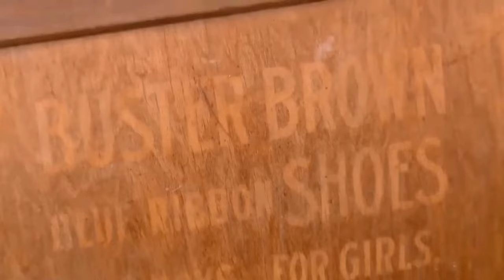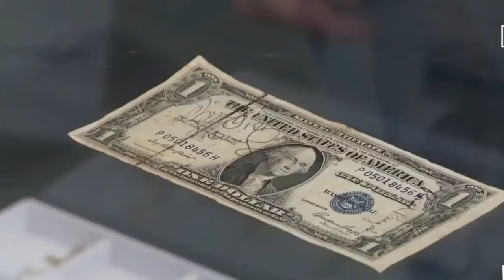3 Min Ago: 'Pawn Stars' Creator Rick Harrison Made HUGE Shocking Announcement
Tributes continue to pour in for "Pawn Stars" personality Rick Harrison and the Harrison family as they mourn the loss of Adam Harrison, Rick's second son. Adam tragically passed away on January 19 in Las Vegas, Nevada, at the age of 39. The family is grappling with the profound loss and has requested privacy during this difficult time.

Laura Herlovich, a representative for the Harrison family, revealed to the Associated Press that Adam's death was allegedly due to a fentanyl overdose, emphasizing the severity of the fentanyl crisis in the United States. Rick Harrison expressed his grief and called for greater awareness of the crisis in a statement to TMZ. Authorities, including the Las Vegas Metropolitan Police Department and the Clark County Office of the Coroner/Medical Examiner, have been contacted for an official report.

Rick and his other son, Corey Harrison, shared heartfelt tributes to Adam on their Instagram pages, reflecting on the family's deep loss. This tragic event prompts a closer look at Rick Harrison, the Harrison family, and their iconic business featured on the popular show "Pawn Stars."

"Pawn Stars" premiered in 2009 and has since become a cultural phenomenon, showcasing the Gold & Silver Pawn Shop run by the Harrison family. Founded by Rick's father, Richard Harrison, in 1980, the shop transformed into the well-known pawn store in 1988 under Rick's guidance. The show, picked up by the History Channel, brought immense popularity to the business, which now attracts up to 3,000 visitors daily, making it one of Las Vegas's top tourist destinations.
3 Min Ago: 'Pawn Stars' Creator Rick Harrison Made HUGE Shocking Announcement